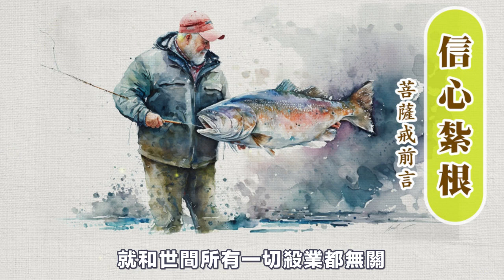道證法師：【信心紮根 《菩薩戒前言》】（之五）/國語配音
【持五戒的用心​】

 有人以為五戒的內容都很消極，只是叫我們不要殺生、不要偷盜、不妄語、不邪淫、不飲酒。而認為五戒只是消極地防止自己去造惡，對衆生也沒什麽利益呀！其實並非如此。五戒很積極，它以保護一切衆生的身心作出發點。我們受五戒也要很積極地發廣大的菩提心，用愛護一切衆生、幫助一切衆生的心去受持。我們的發心不同，就是「因」不同；「因」不同，「果」的差別就很大。

 第一條「不殺生」戒，是要發出慈悲心，保護一切衆生生命的安全，不能為了任何自私的理由殺害衆生。我們如果能持這條戒，就會放出慈悲的光明。我們不殺生，就能讓所有遇到我們的衆生都覺得很安心，不會擔憂自己會失去生命，這就是「無畏布施」。我們能堅持不殺生，就和世間所有一切殺業都無關，就可以脫離世間殺生的共業。

 第二條「不偷盜」戒，佛法說的偷盜，並不只是指三更半夜做賊偷東西，或者做強盜搶銀行，才叫做偷盜。佛教中「盜」的意思是「不與取」。也就是別人並沒有要給我，我們就自己去拿，就是偷盜。沒得到主人同意，就把他的東西移動位置，也是偷盜。別人的東西、公家的東西隨意拿來自己用，這都是偷盜。該繳的稅金、逃稅不繳，這也是偷盜。我們不偷盜就是體諒衆生，每一個人都不願意失去自己的財產、自己的東西，我們為了發慈悲心，保護一切衆生財物的安全，所以我們不偷盜。我們不偷盜，就會放出慈悲的光明，一切衆生遇到我們都不必煩惱會損失財物。能堅持不偷盜這條戒，世間所有偷盜的惡業都與我們沒關係，就可以由世間偷盜的共業中解脫出來。

 第三條「不邪淫」戒，是為了要保護一切衆生的貞操、身體，以及感情不受傷害，所以不能有不正常的男女關係。

 第四條「不妄語」戒，就是不可以說不老實、無意義、無利益的話。這是教我們要積極發慈悲心，保護一切衆生的心靈感情，使人不要受到言語傷害或言語欺騙的痛苦。

 第五條「不飲酒」戒，就是不可以喝酒，包含不可以使用任何毒品。這是為了要保護一切衆生，不要讓他們因為我飲酒而受到危害。另外一方面也是保護自己的身心、精神、智慧。有健全的身心才能為衆生做最有意義的貢獻。

 總之，一個人如果時常能有這種善念慈悲的原則，自自然然身心都會清淨，自自然然會放出光明，自自然然就有福報智慧。

【戒律的體相用】

 《妙法蓮華經觀世音菩薩普門品》有一首偈：「悲體戒雷震，慈意妙大雲，澍甘露法雨，滅除煩惱焰。」這是讚歎觀世音菩薩的偈子，同時也是對戒律很好的形容與描寫。

 和觀世音菩薩一樣，戒律的本體也就是大慈大悲。「悲體」就是以大慈悲為本體。「戒雷震」是讚歎觀世音菩薩的持戒好比雷電有震動大地的功能。我們由此可以了解，戒律的功能作用就好像雷電一樣，在烏雲密布當中放光動地。我們的心時常在煩惱烏雲密布當中；戒如同雷電，透過萬裏長空放光照耀。我們心中念戒的那一剎那，就好像雷電放光，雷聲響遍虛空，那一剎那也使我們看清楚天地的光景。雷音震動，震動了我們迷迷糊糊的心地，喚醒了我們睡得沈沈的佛性。這就是第一句「悲體戒雷震」。

 第二句「慈意妙大雲」。「慈」就是讓衆生安樂，「慈意」就是要使衆生安樂的心意。「妙大雲」是說好比廣大的雲彩那般美妙。這一句本來是稱讚觀世音菩薩，但是我們也可以用來了解、形容戒律。戒律是由「要讓衆生安樂的心意」所發起的。它的特色好像一大片的雲彩，可以遍布虛空，很柔軟、很自在解脫。天空的雲看起來有形相，但是要抓卻又抓不到。它不受形相的束縛；在適當的時機應衆生的需要，雲彩可以變成甘露水，變成清涼的雨水，滅除一切煩惱的火焰。

 戒律的功能就是如同第三句和第四句所講的「澍甘露法雨，滅除煩惱焰」。用甘露法雨滅除我們心中的煩惱，就是戒的功能。《普門品》這首偈是稱讚觀世音菩薩的功德；但是也可以幫助我們體會戒的本體、戒的相貌和戒的功能作用。

 再說持戒的發心會有不同，所有表面上雖然好像是持同一條戒，結果卻完全不同。我們用譬喻來講，好比射箭，一支箭放在弓上準備要發射，當發射的那一剎那，它的方向和力量就已經決定了。這支箭到底會射到哪裏，能否射中靶心，是在發射的那一剎那就決定了。箭射出之後，就不可能改變方向。下面，我們用不殺生來說明：

 同樣是不殺生，但是每個人心境不相同，所發出來的心念也就不同。當然力量不同，影響也就不同。好比射箭，力道不同，方向不同，當然結果也不相同。同樣是不殺生，有人可能覺得殺生很可怕，不敢摸那些動物，覺得殺了以後血淋淋的又很肮髒，他不想弄髒自己的手、衣服、地板，所以不殺生。這是一種不殺生的心理。

 另外又有一種人，他曾經聽人說過，放生可以延長壽命，殺生會減短壽命；他也知道把動物殺死，動物很生氣、很怨恨，會來討命的道理。他為了怕動物來討命，對自己不利，果報很不好，怕自己會減壽，所以不敢殺生。這是另外一種心理。

 還有人是為了自己的健康而不殺生。他聽說現在動物都注射荷爾蒙、抗生素，餵人工飲料。這種動物若殺來吃，結果是吃了毒素，並沒有什麽營養，對身體很不好。他又聽說，動物被殺的時候，很恐懼，所以體內會放出毒素，留在動物的肉和血裏，所以吃動物的肉反而不好，會損害健康。他為了不要損害健康，就不吃肉，所以不殺生。這又是另外一種不殺生的心態。

 另外有人不殺生是將心比心。他想到自己的手指頭不小心被刀切到，流一點血，就那麽痛了；如果將對方殺掉，它的傷口那麽大，血流那麽多，那不是很痛很苦嗎？想想自己那麽怕死，動物也會怕死，何必驚嚇它，使它痛苦呢？這是體會到對方的痛苦，不忍衆生受苦才不殺生。像這種不殺生就是發自為對方設想的慈悲心。用這種心持戒，就會持得比較自然、比較堅固，不容易動搖。不會受別人一引誘，就趕快跟著去吃肉，或者去打獵釣魚。

 另外又有一類人，他因為了解到一切衆生可以說是本同一體的，就好像我們的手和腳是一體的關係。不管我們是用左手砍右手，或者是用右手砍左手；不管是用手砍腳，或者是用腳砍手，受害的其實都是同一個身體。他了解到殺生的結果就是殺自己，甚至可以說，殺生的同時就是在殺自己的佛身。它痛的時候，同時就是我在痛。這是了解到大家都是同一體的關係，自自然然根本就不會去動任何一個殺生的念頭。

 下面我們說個鬼故事讓大家自己去體會。有個人很勇敢，自認不怕鬼。他聽說荒野外有間鬼屋，晚上時常陰風陣陣，有鬼在那出入，甚至聽到鬼在哭。他聽了很不服氣，就很勇敢地要去捉鬼。他選了一個烈陽高挂的好天氣，全副武裝，連槍都準備好，搬到鬼屋去住。他先趁天亮時，四處查看，發現除了很久沒打掃，四周布滿蜘蛛網和塵土以外，沒什麽異狀。門很老舊，開時會發出嘰嘰嘎嘎的聲響。

 白天，他就自己笑笑，安慰自己，壯壯膽。到了晚上，天色越來越暗，風越來越大，他一想到所有的傳說，就毛骨悚然，感覺陰風陣陣，「飕~~~飕~~~」。他很害怕，趕緊躲到被窩裏，把槍拿好放在手上，準備隨時一發現鬼，就可以打鬼。「咦！」為什麽怪怪，床開始動起來。一看，眼前有一個白白的東西在那裏搖來搖去、抖來抖去。「哎呀！大事不妙，鬼來了！」于是趕緊開槍。你們可知道發生什麽結果？隔天他變成了跛腳。因為他開槍打到了自己在那裏抖來抖去的腳趾頭。當然這是個鬼笑話。我們不要以為我們是要打鬼，結果會打到自己。我們不要想要殺生，結果會是殺到自己。

【持戒的根本信心】

 佛在《梵網經菩薩戒》說：『汝當是成佛，我是已成佛，常作如是信，戒品已具足。』這句經文是很重要的基本信心，佛告訴我們：「我們是會清醒、是將要覺醒成佛的人；他是已經覺醒成佛的人。我們如果有這樣的信心就會覺醒，如此戒品就具足了。」所以說要具足戒品，最重要就是信心；相信自己會醒、會成佛。「汝當是成佛，我是已成佛，常作如是信，戒品已具足。」

 我們用譬喻來了解，我們和佛本來像是一家人，而且是最富貴的人。住同一間房子，花園、設備、所有的財産、福分、才能等等都一模一樣。只不過佛沒有睡著，他很清醒，所以每一樣設備、每一樣財産都可以自由使用。而我們只顧著睡。只顧著做夢，生活在自己的夢境中，結果屋內原有的一切富貴設備，雖然我們同樣擁有並未失去，但是卻都用不上。自己的花園，雖然開滿了花，但是我們睡得緊閉雙眼，什麽好花都沒看到，什麽鳥鳴花香也都沒享受到；本來屋內有很好的音響設備，但是我們睡著了，變成沒有聽到；本來冰箱裏頭有很多好吃的東西，卻都吃不到；有七寶的游泳池，也都沒去游泳。

 我們睡得很沈，可以說一切設備、一切福報都好像失去了一樣。這是好像失去，但是，事實上並未失去，只是不能用而已。如果我們清醒一些，就可能聽到音響。若是醒過來，就可以再用到本來的音響設備，就好像失而復得一樣，其實那都是本來就有的設備。如果我們再清醒些，就可以重新聞到花的香味。若更加清醒，就可以又重新看見屋內一切美麗的設備。若沒清醒，睡夢中眼睛都閉著，世界暗暗的，屋內裝潢雖然很漂亮，我們也看不見。為什麽有裝潢卻看不到呢？因為被自己的夢境擋住了，被自己的眼皮遮住了。